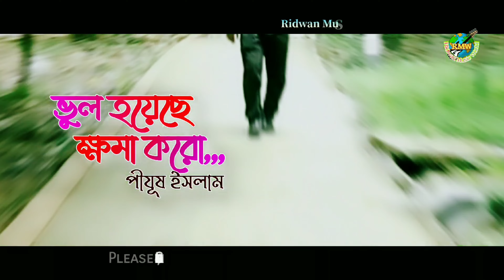নতুন কষ্টের গান | ভুল হয়েছে ক্ষমা করো | Bhul | Pijush Islam | New Viral Song | Bangla Sad Song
নতুন গান ২০২৪ | ভুল হয়েছে ক্ষমা করো | Vul | Official Video | Pijush | Sad Song | Bangla New Song 2024

Presenting a Official Music Video "Bhul Hoyeche Khoma Koro (ভুল হয়েছে ক্ষমা করো)". This Song Singing by "Pijush Islam", Lyrics by "Abdul Hakim", Tune by "S.M. Ridwanul Islam Hridoy" and Music by "Shamim Ashiq". Directed by "S.M. Ridwanul Islam Hridoy". Starring by "Pijush Islam". It's a Brand New Bengali Sad Song 2024.

শিরোনাম : "ভুল হয়েছে ক্ষমা করো"
শিল্পী : পীযুষ ইসলাম
কথা : আব্দুল হাকিম
সুর : এস. এম. রিদোয়ানুল ইসলাম হৃদয়
সংগীত : শামীম আশিক
এডিটিং ও মিক্সিং : এস. এম. রিদোয়ানুল ইসলাম হৃদয়
থাম্বনেইল : এস. এম. রিদোয়ানুল ইসলাম হৃদয়
ক্যাটাগরি : ফোক গান
লেবেল : রিদোয়ান মিউজিক ওয়ার্ল্ড
প্রযোজনা ও পরিবেশনায় : রিদোয়ান মিউজিক ওয়ার্ল্ড

Title : "Bhul Hoyeche Khoma Koro"
Artist : Pijush Islam
Lyrics : Abdul Hakim
Tune : S.M. Ridwanul Islam Hridoy
Cast : Pijush Islam
D.O.P : Sohag
Director : S.M. Ridwanul Islam Hridoy
Video Editing And Mixing : S.M. Ridwanul Islam Hridoy
Thumbnail : S.M. Ridwanul Islam Hridoy
Category : Folk Song
Label : Ridwan Music World (RMW)
Produced & Distributed : Ridwan Music World (RMW)

*** ANTI-PIRACY WARNING ***
This content is Copyright to Ridwan Music World [RMW]. Legal action will be taken against those who violate the copyright of the following material presented! This Visual and Audio Element is Copyrighted Content of Ridwan Music World [RMW]. Any Unauthorized Publishing is Strictly Prohibited.